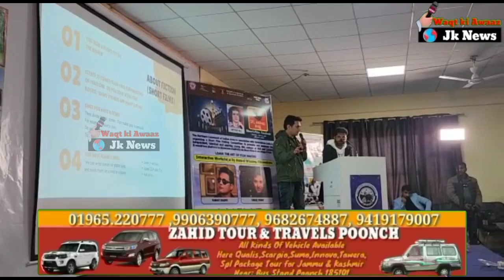Rashtriya Rifles conducted "Short Film Making Festival" at GDC, Surankote on 29 Nov 22. A total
FILM MAKING WORKSHOP

(29) 2022 November, Poonch District.

To develop self employment skills for the youth and channelise the resourceful energy of the youth in a constructive manner, Rashtriya Rifles Battalion under the aegis of Headquarter Counter Insurgency Force (ROMEO) conducted an interactive "Short Film Making Festival" to promote & empower the independent, talented & aspiring young film makers of J&K and Ladakh" at GDC, Surankote on 29 Nov 2022. Students from GDC, Surankote, Govt HSS, Surankote, Jawahar Navodaya Vidyalaya, Surankote, AGS, Potha, Civil Dignitaries & Media Personnel participated in the event. Commander, 6 Sector Rashtriya Rifles motivated youth to participate in such events & develope their hidden talents. This event will have far reaching impact as more & more youth will be motivated to work hard for such selection. The event was highly appreciated by the attendees and further enhanced the nation building image of Indian Army. This was first of its kind event in the region. A total No of 160 students & 40 civil dignitaries attended the event.

Rashtriya Rifles conducted "Short Film Making Festival" at GDC, Surankote on 29 Nov 22. A total No of 160 students & 40 civil dignitaries attended the event.